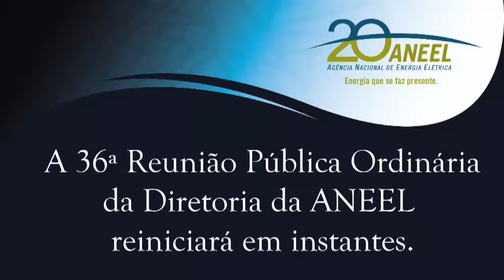Item 23 - 36ª Reunião Pública Ordinária ANEEL 26/09/2017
Item 23. Processo: 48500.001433/2017-24 Assunto: Requerimento Administrativo interposto pela Amazonas Distribuidora de Energia S.A. – AmE, com vistas a utilizar seus créditos do fundo da Conta de Desenvolvimento Energético – CDE, para pagamento de dívidas com credores intrassetoriais. Diretor-Relator: Reive Barros dos Santos.